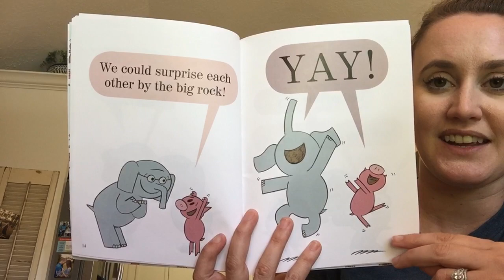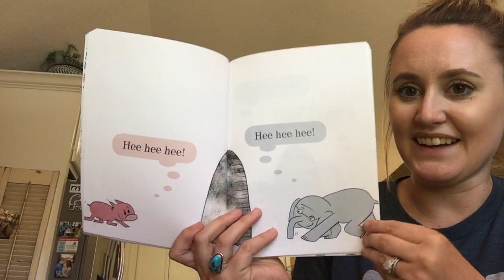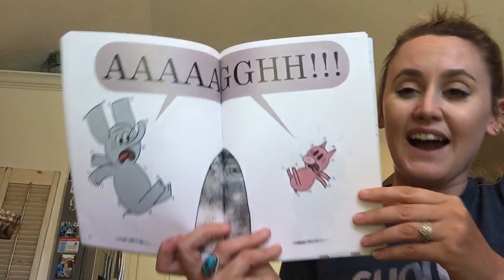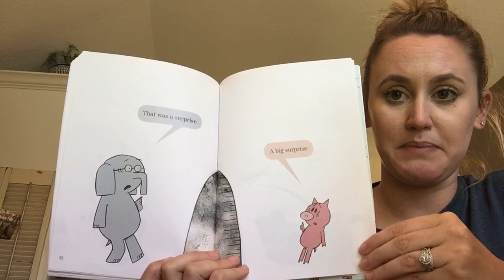I Will Surprise My Friend Read Aloud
By Mo Williams